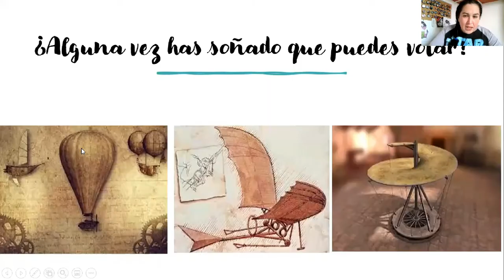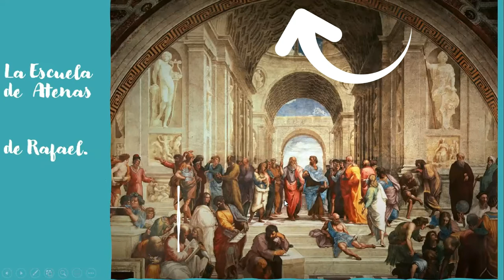Verano NYDO 2021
Descubre y aprende más sobre el fascinante universo de la pintura.